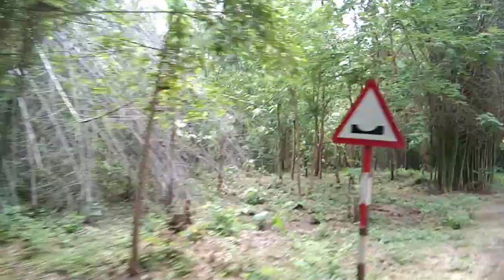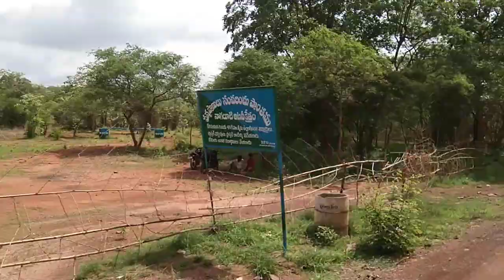nallamalla forest atmakur to dornala